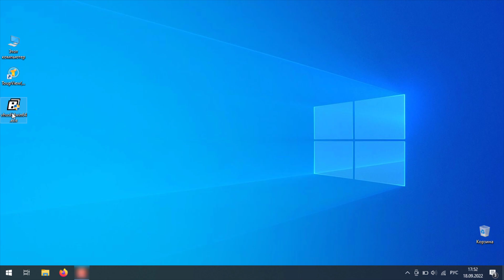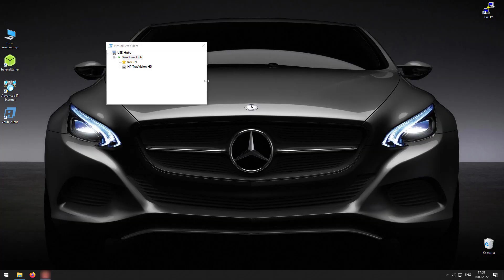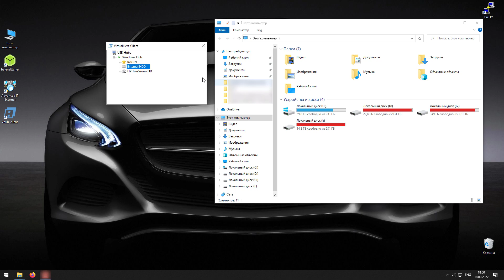Wi-Fi USB hub из ноутбука на Windows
Представлена возможность реализации USB-хаба работающего по локальной сети на примере ноутбука. Позволяющего удаленно использовать флешку, внешний жесткий диски, веб- камеру, принтер и т.д.